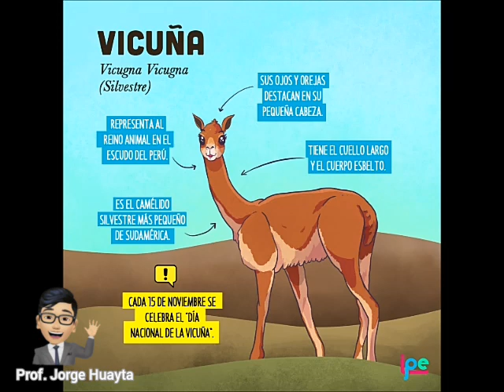La Vicuña - Descripción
Prof. Jorge Luis Huayta
I.E. 40490 - Señor de los Desamparados